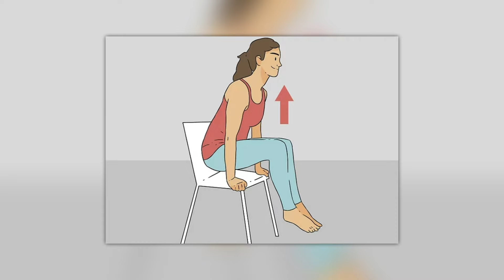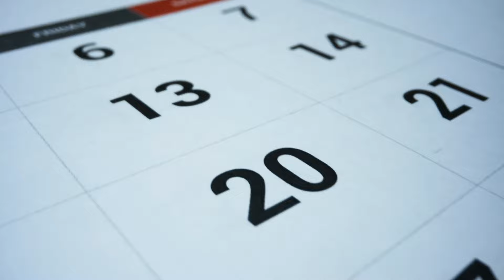Verliere Bauchfett, indem du nur einen Stuhl benutzt